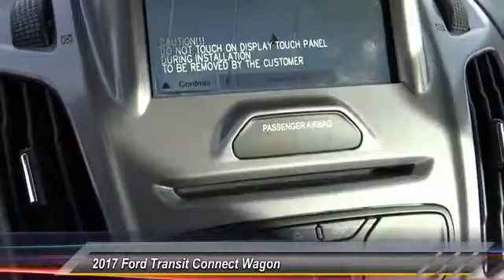2017 Ford Transit Connect Wagon COSTA MESA,NEWPORT BEACH,HUNTINGTON BEACH & IRVINE H299816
2017 Ford Transit Connect Wagon XLT LWB W/REAR LIFTGATE

THEODORE ROBINS FORD PROUDLY SERVING COSTA MESA, HUNTINGTON BEACH, IRVINE, NEWPORT BEACH, ORANGE COUNTY, AND SURROUNDING SOUTHERN CALIFORNIA LOCATIONS. THIS SILVER 2017 Ford TRANSIT CONNECT WAGON IS EQUIPPED WITH A 4 Cylinder Engine, AUTOMATIC TRANSMISSION, AND RECEIVES AN ESTIMATED 19 City/27 Hwy MPG. 2017 Ford TRANSIT CONNECT WAGON XLT LWB W/REAR LIFTGATE Stock #: H299816 | VIN: NM0GE9F7XH1299816 | 2017 Ford Transit Connect Wagon XLT LWB w/Rear Liftgate Theodore Robins Ford